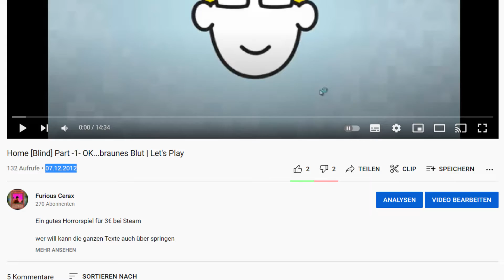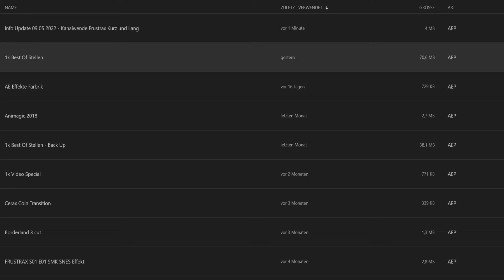Kurzes Info Update zu 1k Video Special, Frustrax und Kanalwende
[Neue Info in den Comments zum Filmprojekt & neue Kanal-Ära!]
Kurze Schilderung zur Produktion und Verweise auf ausführlichere Version.
Ein Jahr ist vergangen seit dem letzten Upload hier auf Furious Cerax, ein Info Update, das jedem User, der nicht auf Twitter oder Discord folgt, ist daher angemessen.
Dieses Video wird vor der Premiere gelöscht, im Verlauf des kommenden Jahres, ein Woche vor dem1k Video Special hier verschwinden, damit 1k auch wirklich 1k ist. :)
Schaut gerne auf unseren Discordserver vorbei :D

Gäste:
Keine

Playlist(s):
Keine

VVVVVVVVVVVVVVVVVVVVVVVVVVVVVVVVVVVVVVVVVVVVVV

Werdet mit einem Mausklicks zu einem Ceraxianer
mit großem Genital!

(INFOS ZU AKTUELLES ÜBER DEM KANAL ... ) . . . (

{ Auf meinem Twitter Account: . \o/ }

Verwendete Bilder und Grafiken von:
Keinem

Verwendete Royality Free Effects von:
Keinem

Verwendete Hintergrundmusik von:
Keinem

|. ACHTUNG! DIESES VIDEO ERFORDERT EINEN .|
|. GEWISSEN INTELLIGENZGRAD UND HUMOR, .|
|. SOWIE SCHADENFREUDE! ZUDEM KOMMT AUS .|
|. MEINEM MUND NICHT NUR REGENBOGENKOTZE .|
|. RAUS, SONDERN AUCH ANDERE WORTE! .|
|. SOLLTE JEMAND WAS DAGEGEN HABEN UND .|
|. NOCH HIER BLEIBEN, DANN KANN DIESE PERSON .|
|. ZURÜCK IN DIE STINKENDE MUMU KRIECHEN, .|
|. AUS DER SIE ZUERST ENTSPRANG, DANKÖÖÖÖÖÖ! :) .|
|. DER REST IST NATÜRLICH HERZLICH WILLKOMMEN .|
|. UND, KEINE SORGE, ICH BEIßE NUR EIN BISSCHEN :D .|
|. MEINE GEWÜRZGURKE IST SCHON RICHTIG HART!. |

Lgs:
Euer Cerax

                                                                                                                     :P